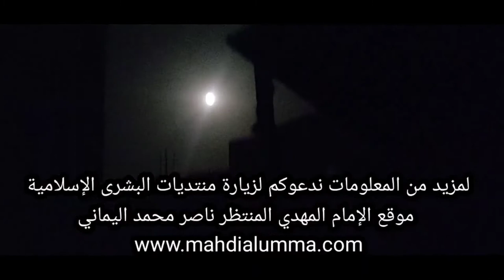شاهدوا حجم القمر رغم أنه مضى فقط 12 يوم ذي الحجة|غدا اكتمال بدر ذي الحجة ١٤٤٢ قبل ميعاده آية المهدي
قناة الرسالة
ناصر اليماني
الامام المهدي